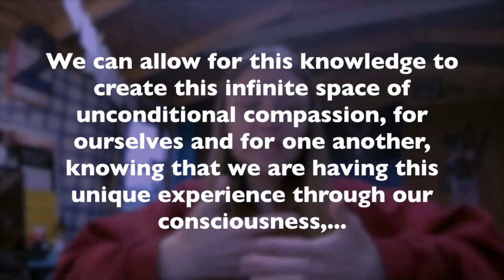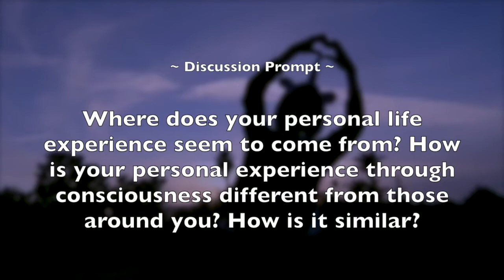Where Does Experience Come From? Mosaic Mind Awareness: Creating Conversations about Consciousness!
MOSAIC MIND AWARENESS ~ Video Series Created by Kristin Windsor

“Experience does not come from the world around it; it comes from the world within us.” ~Kristin Windsor

“Life experience comes from inside of our own individual, miraculous consciousness. The external aspects of physicality are merely activators for the experiential sensations inside of our consciousness. Experiential sensations through human consciousness are where personal experience come from.” ~Kristin Windsor

“Our actual personal individual life experience always come from inside of our consciousness, which means that our experience is more about how our consciousness has developed and is now processing information than the external specifics of what we are experiencing.” ~Kristin Windsor

“Even though the external physicality holds so many similarities, every single person is having their own unique experience. We can allow for this knowledge to create this infinite space of unconditional compassion, for ourselves and for one another, knowing that we are having this unique experience through our consciousness, knowing that there’s this vast diversity around us  and within us, and that that diversity is beautiful and profound and expansive and infinite. Just taking pause to tune in to that knowing can bring us so much peace, beauty, and empowerment.” ~Kristin Windsor

“Life experience doesn’t come from outside of us; it comes from within us, through our consciousness.” ~Kristin Windsor

Mosaic Mind Awareness is bridging worlds within humanKIND by initiating worldwide discussions about personhood, neurodevelopment, and human consciousness to inspire healing authenticity, personal power reclamation, and a deeper appreciation for the uniqueness of each life experience.

Each video presents a question about consciousness that Kristin explores in depth, concluding with an invitation to join the conversation through a discussion prompt that can be responded to in the comments below, in a piece of your own content creation (public blog, personal video, expressive art piece, private journal entry), or in a conversation with friends, family members, coworkers, a stranger on the bus, or the bored cashier at your local store.

Join these global conversations about human consciousness to ignite worldwide healing, beginning here and now with you and me/I.

Kristin Windsor, creator of Mosaic Mind Awareness, is a consciousness consultant, published author, thought leader, content creator, public speaker, and soulful musician.

Kristin Windsor’s intention, through her various modalities of work, is to explore, explain, express, expand, and empower human consciousness from the inside-out, especially to liberate the LOVE of our authentic heartspace, heal our subconscious realms, and liberate our inner child.

Kristin Windsor healed herself from 22 years of intensive traumatic-stress in just TWO YEARS through self-LOVE and a comprehensive understanding of NEUROSCIENCE.

Through that, she gained expansive healing journey insights that have the power to CHANGE LIVES, and she deeply desires to share that healing energy with the world.